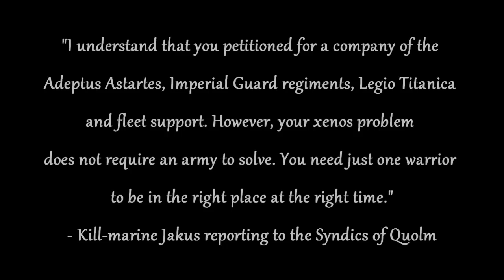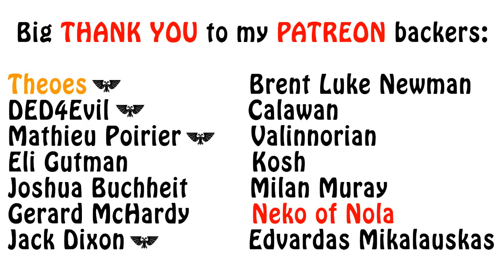Warhammer 40k Lore - The Kill-Marine, Deathwatch Specialists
In this video I talk about the solo mission specialists known as Deathwatch Kill-Marines. Enjoy!!!